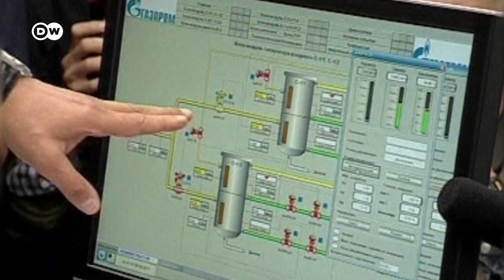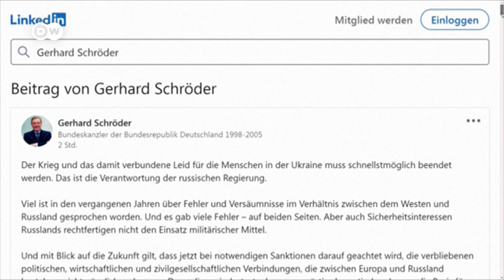Экс-канцлер Шредер и история его дружбы с Путиным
Их дружба уходит корнями в далекое прошлое. Экс-канцлер ФРГ так до сих и не дистанцировался от Путина на фоне войны в Украине.

Как обойти блокировку DW?